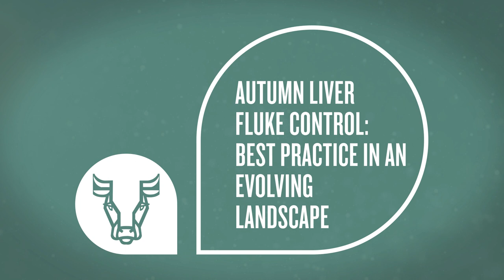Autumn fluke control: best practice in an evolving landscape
The threat that liver fluke poses to the health and productivity of cattle is increasingly well characterised. However, managing this risk relies on a clear understanding of the threat posed by this parasite at farm level.

In this webinar Hannah Park and Sioned Timothy are joined by Professor Diana Williams, a veterinary parasitologist with interests in the immunology, pathogenesis and epidemiology of parasites affecting livestock. Currently Diana heads a large research programme which aims to improve control of Fasciola hepatica (fluke) in sheep and cattle.